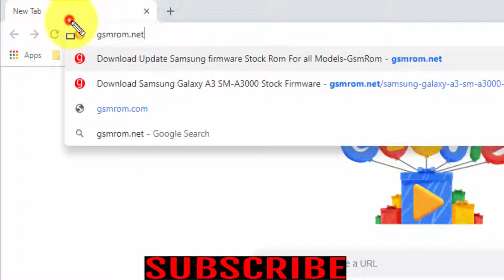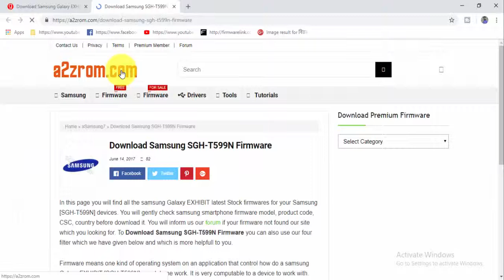Download Samsung Galaxy EXHIBIT SGH-T599N Stock Firmware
Download Samsung Galaxy EXHIBIT SGH T599N Stock update Firmware
How To Download Samsung Galaxy EXHIBIT SGH T599N Stock free Firmware For Android Device